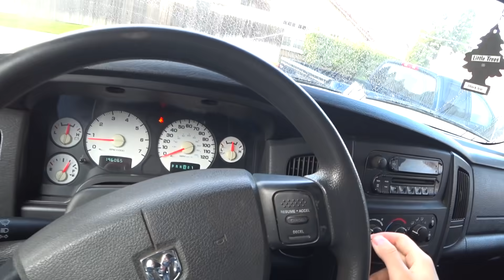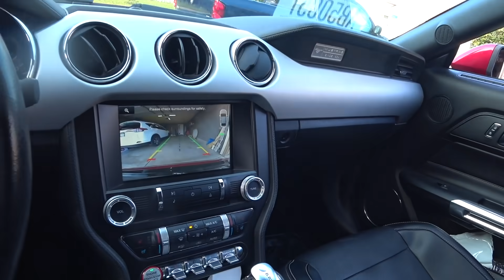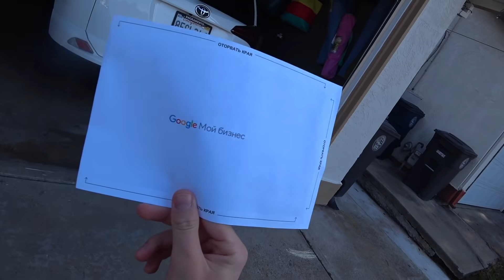Как Отдыхают Американцы / Новый Скоростной Рекорд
В этом видео я показал вам как отдыхают американцы, преимущественно зимой. Лыжы, сноуборды, Калифорния, США, кайф.